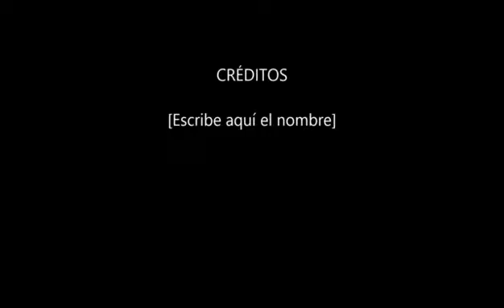Compra Suelo para equipamiento en Santa Susanna - suelo comercial a pie de NII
1. CARACTERÍSTICAS GENERALES... Para más información visita